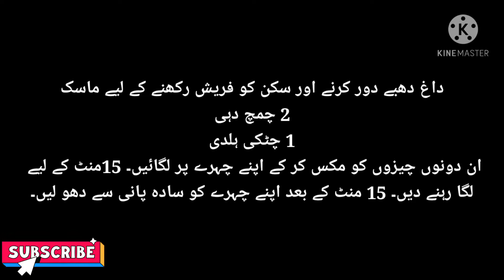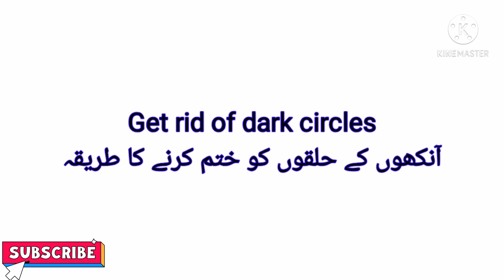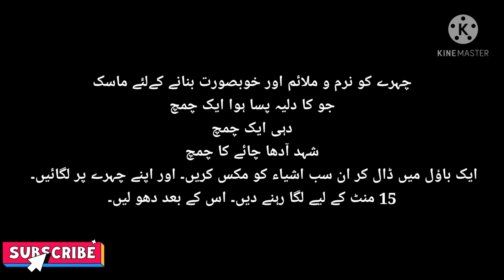Shahnaz Hussain's 5 Natural Beauty Tips That Can Wonders For your Skin#get spotless & flawless skin